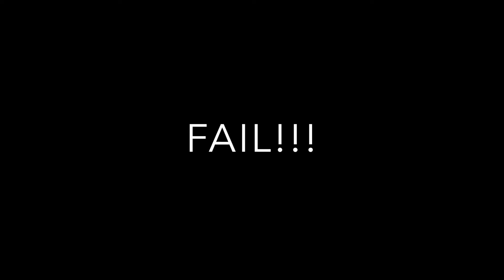Best GoPro Hero 5 6 Vlog Setup | Deutsch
Beste Kombination zum Vloggen?
Test vom Rode Videomicro in Verbindung mit der GoPro Hero 5 Black.

Hier geht's zum GoPro Adapter
Hier gibt's das günstigste Rode Videomicro

*Mein Equipment:
✗ Meine GoPro Hero 6 Black
✗ Meine GoPro
✗ Die beste Speicherkarte
✗ Mein Selfie Stativ
✗ Mein Gehäuse
✗ Meine Smart Remote
✗ Mein Saugnapf
✗ Meine Kamera
✗ Mein Stativ
✗ Mein Mikrofon